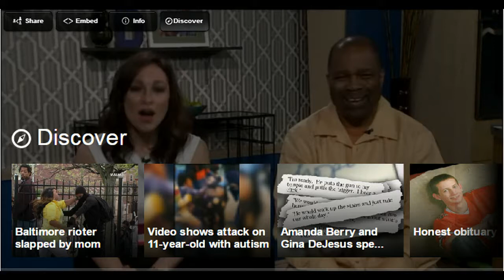Are live-streaming apps safe for kids? Meerkat, Periscope, YouNow, Flinch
Internet Safety Speaker for Schools, Jesse Weinberger, talks about the risks involved in kids using Meerkat, Periscope, Flinch, ooVoo, and other live-streaming and video conferencing apps. Specifically reviewed:

* What is live-streaming and video-conferencing
* Inherent risks in children live-streaming while gaming
* Quick review of ooVoo
* Quick review of the new game/app Flinch
* Overview of the risks involved in letting children use live-streaming apps such as: Meerkat, Periscope, and YouNow